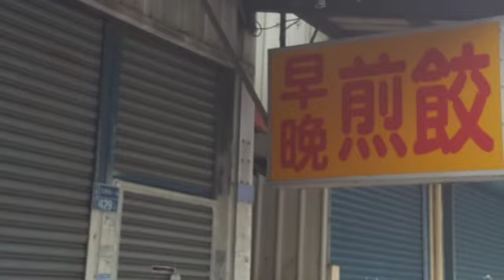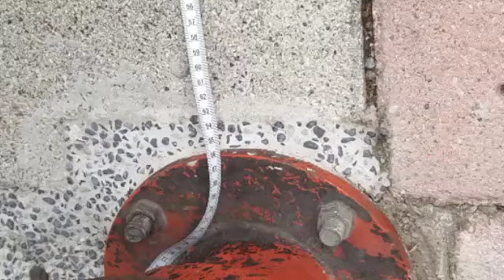20190306竹東鎮公所＆余筱菁第一次人行道會議記錄